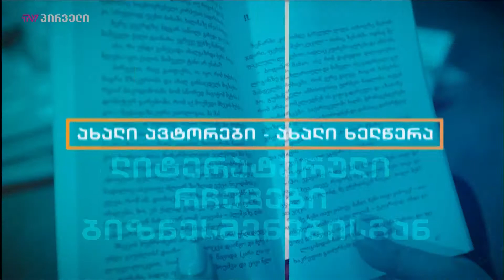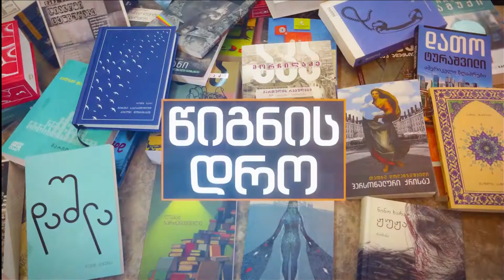გიორგი კეკელიძის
სტუმრები: ნინია მაჭარაშვილი -  “საქმიანი დილა”, თანაწამყვანი; დათო გორგილაძე -  “საქმიანი დილა”, თანაწამყვანი;
 გიორგი კეკელიძე - ეროვნული ბიბლიოთეკა, გენერალური დირექტორი

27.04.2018